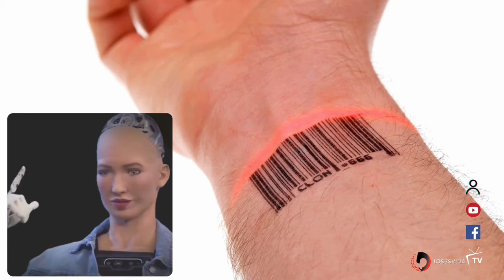Que es la Marca DE LA Bestia 666 SU OBJETIVO #666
Conviértete en miembro de este

**Proverbios 10:22** dice: "La bendición del Señor es la que enriquece, y Él no añade tristeza con ella" ¹. Esta sabia enseñanza nos recuerda que las bendiciones de Dios no solo traen prosperidad material, sino también paz y alegría. Así que, cuando experimentamos la gracia divina, podemos confiar en que no vendrá acompañada de aflicción.

Este es una canal creado para que cada persona que vea el contenido, publicado pueda ser edificado a traves del mismo.

Tambien cabe destacar que las predicas y testimonios,  son responsabilidad de cada expositor en cuanto si son veridico .

No de este canal.